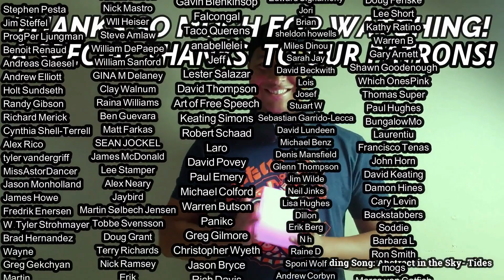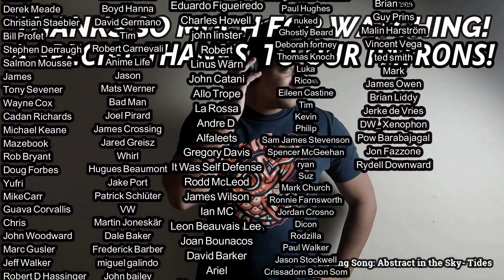Roxy Music- Street Life REACTION & REVIEW